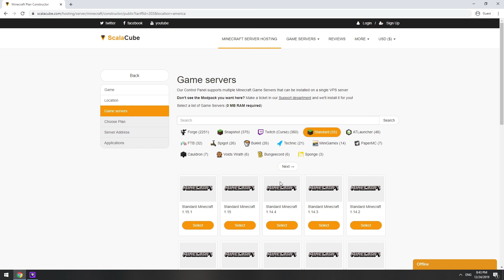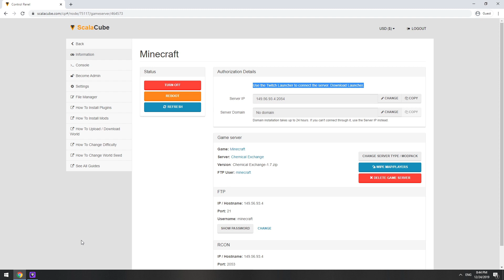How To Make Chemical Exchange Server